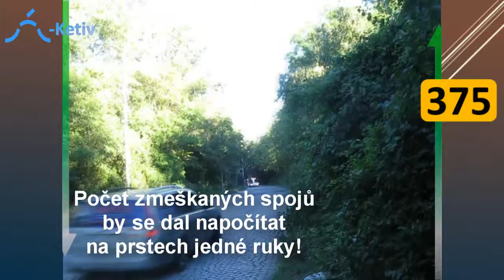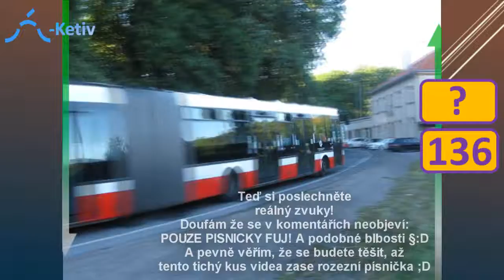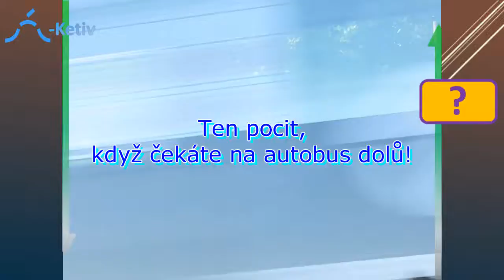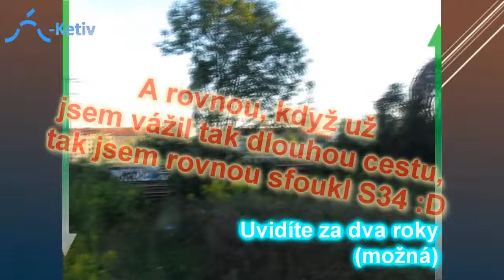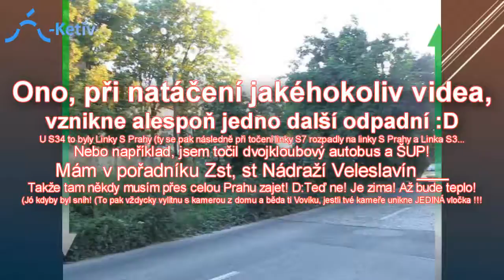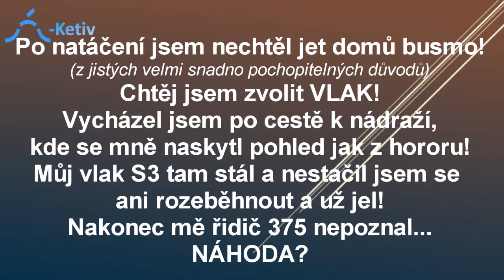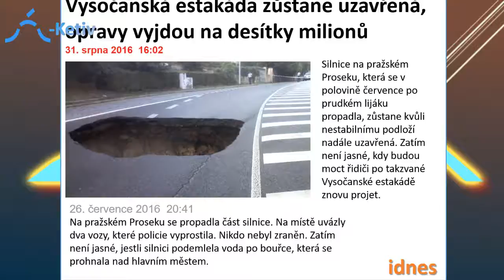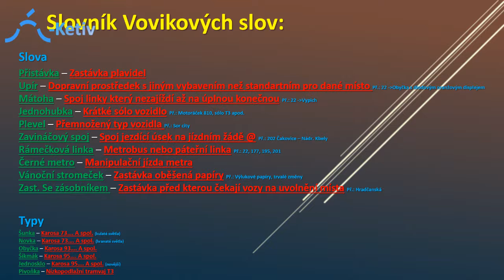[🚌AB][LINKA] Výluka Vysočanská - Šotocesta (2016)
Studio za tratí uvádí:
Autobusy
Linka
(M 31 0008b)
Je tu druhý díl kompletně zdokumentovaný cesty 1. fáze výluky (druhá je zde samozřejmě taky :D)

OPRAVENÉ VYDANÍ (V PRVNÍM SE ŠPATNĚ VYRENDROVALO HLÁŠENÍ)
Části videa (OBSAH):
1. V minulém díle 00:06
2. 1. fáze výluky 00:45
3. 2. fáze výluky 32:44
4. Zprávy 36:31
5. Titulky 37:34

AUTOR: Main Reaktor

AUTOR: Lensko

AUTOR: Kadenza

AUTOR: Jansation

AUTOR: Elektronomia

AUTOR: Tobu

AUTOR: Unison

AUTOR: Elektrolight

Seznam ID:
[🚌AB] Autobusy
[🚎TR] Trolejbusy
[🚋T] Tramvaje
[🚃M] Metra
[🚂VLK] Vlaky

---ostatní---
[🚠LD] Lanovky
[🚢L] Lodě
[🚟ND] Nadzemní dráha

JÍZDA (Pohled oknem na trasu)
CESTO. (Pohled ze zadu vozu)
LINKA (Linka z venku)
ZASTÁVKA/STANICE (Zastávka z venku)
PROJEKT (Video nejčastěji z dovolené/zájezdu obsahující několik malých skupin videí)

SLIZÍK:*Zpráva**místo, čas*
LOTERIE:*3/4 Čísla od 0-9*
CENY: (vše 1*)
-LIKE-                  1b
-REKLAMA-        15b
-GOOGLE +-       2b
Každá aktivita nese body -skoro každá- - -neurčitý počet!-

Děkuji za zhlédnutí videa a,